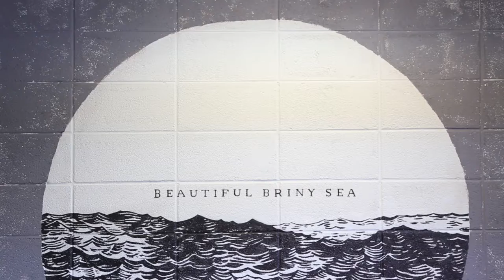Beautiful Briny Sea